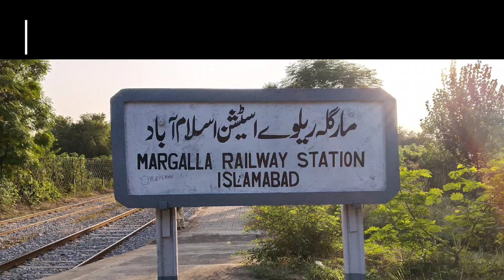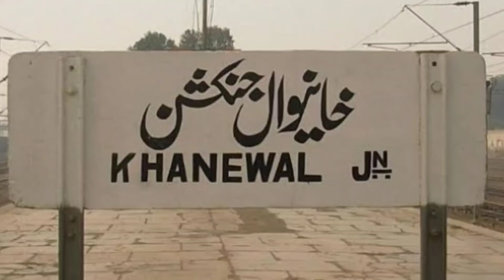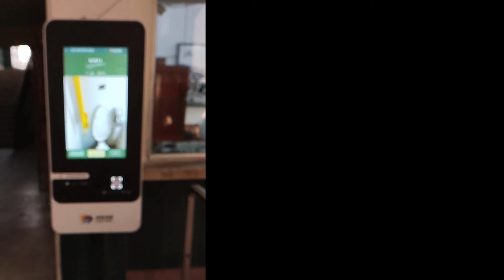6 DN Green Line Express Train | Ka Naya Kiraya Nama| Latest Fare Of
Assalamu Alaikum Dear Friends N Viewers Hope you all are well
I am Mohsin Ashfaq The Railfan and I am back with another vlog
Today's Topic was Updated 2024 Fare Of 6 DN Green Line Express Train
All Railway Stations Fare
7 Railway Stations Journey To Karachi Cantt Railway Station

01. Chaklala
02. Lahore
03. Khanewal
04. BAHAWALPUR
05. ROHRI
06. Hyderabad
07. Karachi Cantt Railway Station
Informative video provided to all Train passengers of Pakistan
Hopefully you like this informative vlog
Regards
Mohsin Ashfaq The Railfan